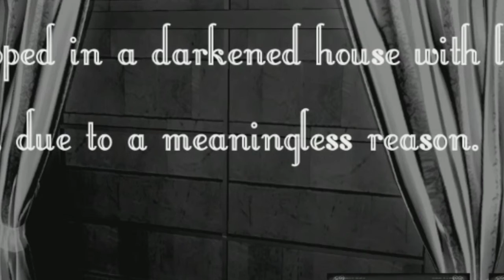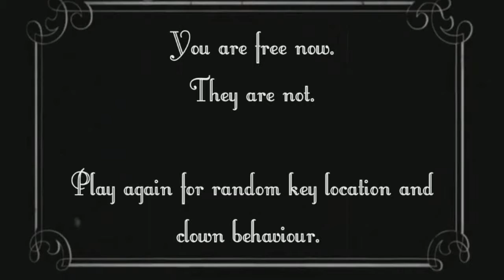[fearless] Clown House - Chuckles Space Program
Sometimes you just need to shoot a clown in the face.  Through a wall.  Or two walls.  Or while uncontrollably spinning atop another clown's corpse.